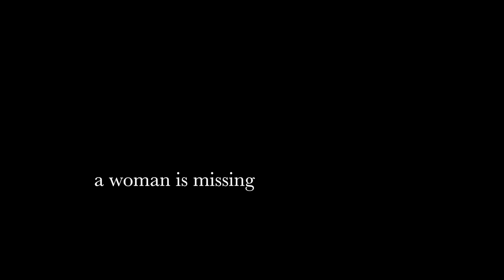The Sleeper (Trailer)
Part two of "The Poe Trilogy"

Trailer for the short film The Sleeper
Part 2 of "The Poe Trilogy"